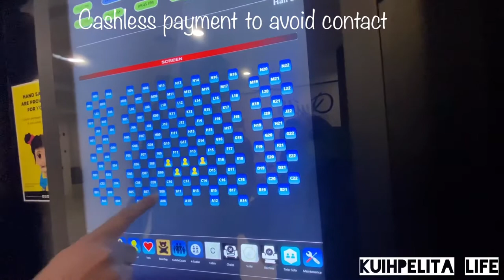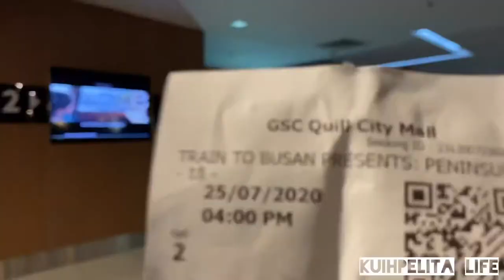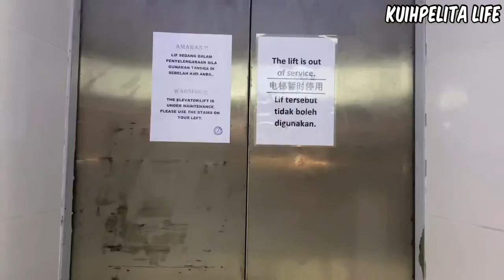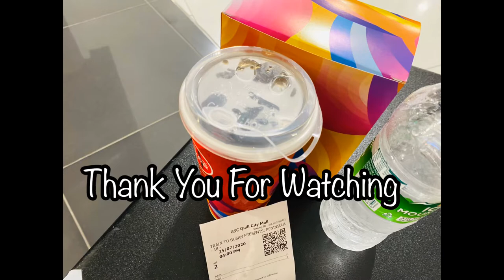A Simple Activity On Weekend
Hello everyone,
How your day ? It’s simple routine that I make that weekend. Really pleasure we still free from COVID-19 and hope well as long we still breath in this earth.

Please stay social distance and wear mask in public area. Don’t forget always wash hand.

English is not my first language,so I’m sorry for any mistakes grammar.

*previous name Mix Life, kuihpelita life and now permanently to Lannor's Life..